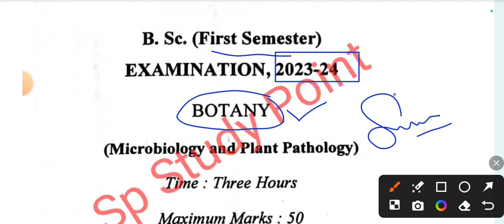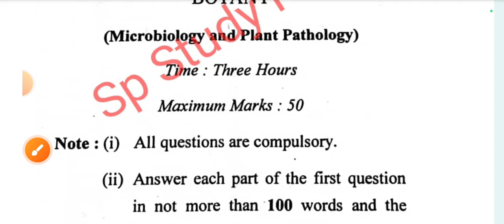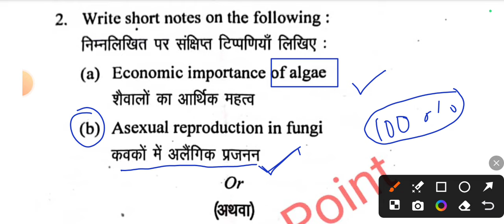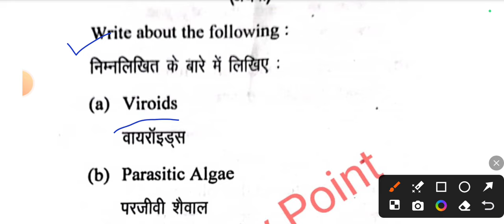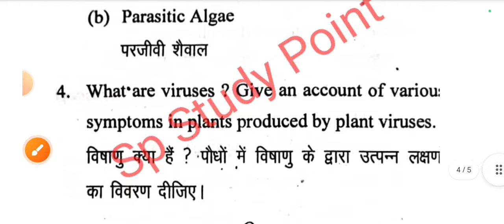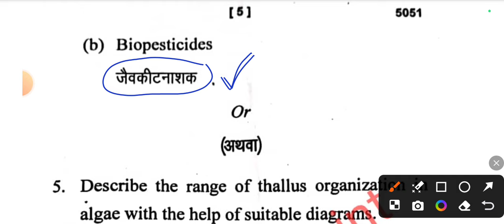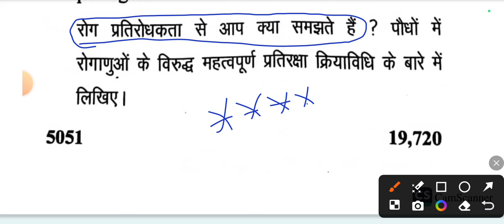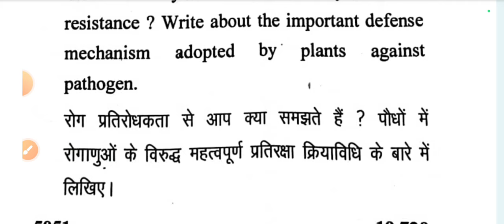Bsc 1st Semester Botany Old Question paper 2023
physics
chemistry botany zoology question paper of nep
nep exam updates july august 2024
nep notes
botany important questions of 2nd semester
bsc 2nd semester nep botany question paper
study with me
study tips
study techniques
motivational video
exam study tips
bsc first semester mgkvp question paper
bsc first semester mgkvp paper
bsc first semester botany paper
bsc first semester botany question paper
bsc first semester question paper
bsc first semester paper
bsc 1st semester paper
bsc 1st semester botany question
b.sc 1st semester botany question paper
vanaspati
bsc 1st year syllabus
botony paper 1 bsc 1st year
botony major question paper
major
bsc 1st year important questions
bsc first year botany important questions 2024
bsc 1st semester botany important question answer 2022
bsc 1st semester botany important questions
bsc 1st year botany important question
bsc 1st year botany important questions 2024
bsc first semester botany important questions
bsc 1st year botany important questions 2023
botany classes bsc 1st semester 2024-25
bsc classes
bsc 1st year
science foundation
botany classes 2024-25
bsc 1st semester botany classes 2024
bsc 1st year botany classes
bsc 1st semester botany sp study point
bsc live class
sp study point
bsc 1st year 1st semester botany important question
botany question paper bsc sem 1
botany question paper bsc 1st year
bsc 1st semester question paper botany
bsc 1st semester botany old paper 2023
bsc 1st semester botany question paper 2024
sem
unacademy
botany bsc 1st year syllabus
dadhich sir
1st semester botany syllabus
botany bsc 1st year
bsc 1st year botany syllabus 2024-25
bsc 1st year botany classes in hindi
bsc 1st year botany chapter 1
bsc 1st year botany plant kingdom
bsc 1st year syllabus 2024
botany syllabus for bsc 1st year 2024
bsc 1st year 1st semester botany syllabus 2024
bsc botany
dadhich group of education
neet 2024
bsc 1st semester botany syllabus
bsc 1st year botany syllabus
biology strategy
how to study biology
islamic secrets
jit fix
iit jee
how to start class 11
pw jee
pw neet
prashant kirad class 11th
class 12th
class 11th